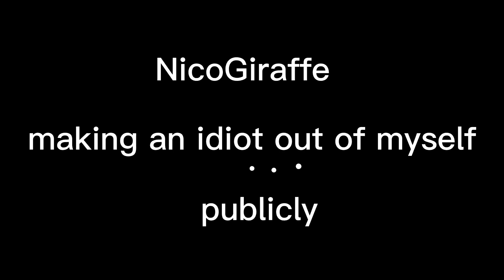Reading my own fanfic i made when i was 10